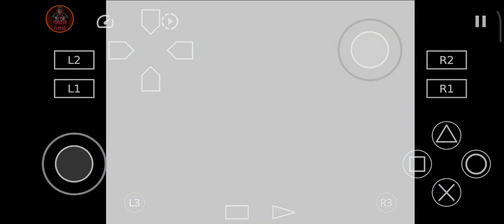playing gta 3 episode 2